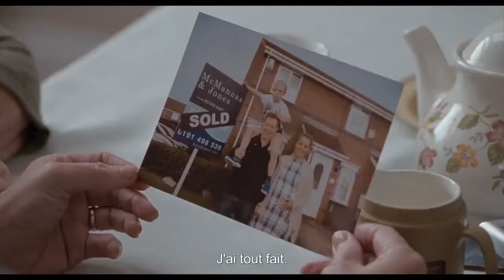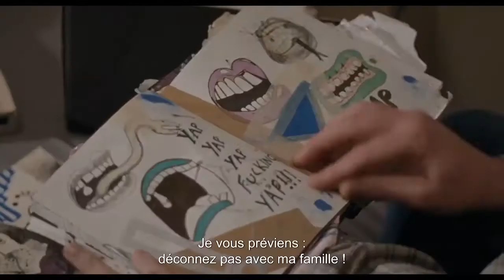Sorry We Missed You - La Bande Annonce VOST FR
En salle le 23 octobre